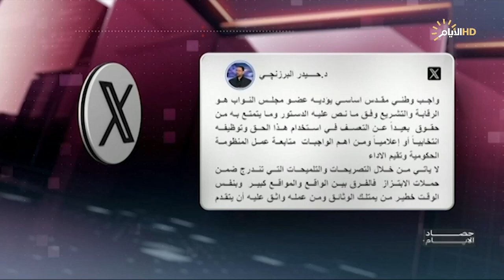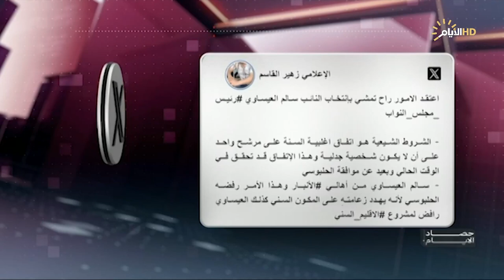برنامج حصاد الأيام مع فرح نبيل ، النائب محمد عنوز ونبيل الصفار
الملف الاول
البيت التشريعي: لا قوانين في اليد .. ولا رقابة على الشجرة

الملف الثاني

الزحامات تخنق بغداد .. هل تُصلح المشاريع ما افسدته الحكومات؟